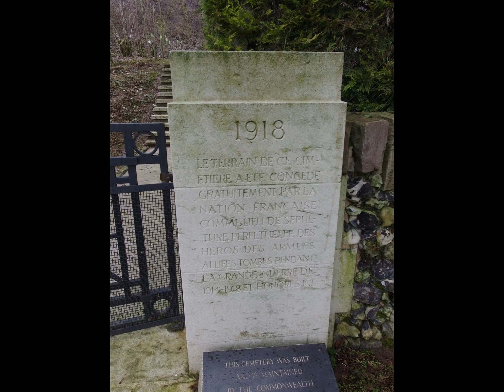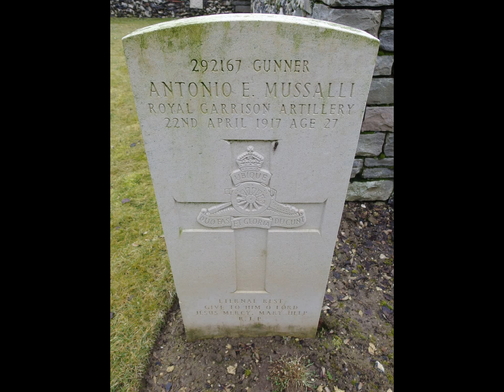Cimetière de st Laurent Blangy (hervin farm) (62)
Saint-Laurent-Blangy, située aux abords immédiats d'Arras
  - Hervin Farm British Cemetery (sentier d'Athies et chemin de Fampoux, lieu-dit la Ferme d'Hervin, superficie : 547 m2). La ferme Hervin, a été prise par la 9e division (Ecossaise) le 9 avril 1917. Le cimetière fut ouvert durant ce mois par les unités combattantes et les ambulances. Contient près de 50 tombes. Cimetière aménagé par N.A. Rew.